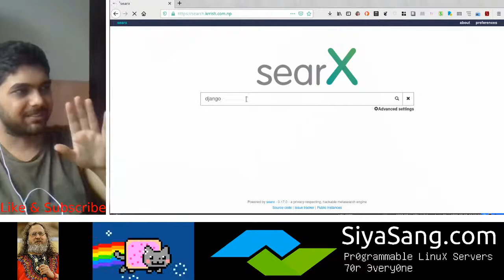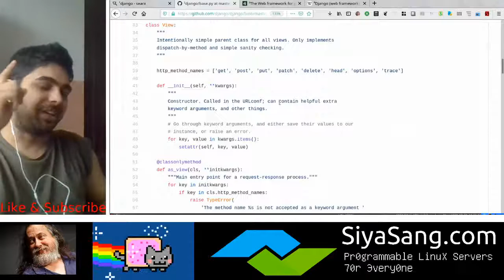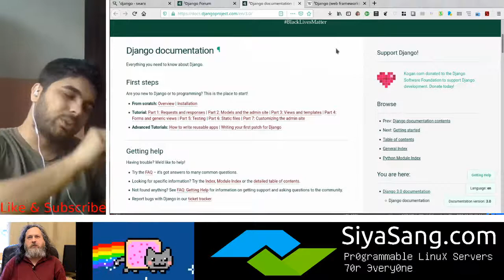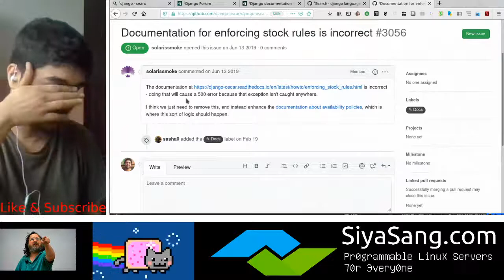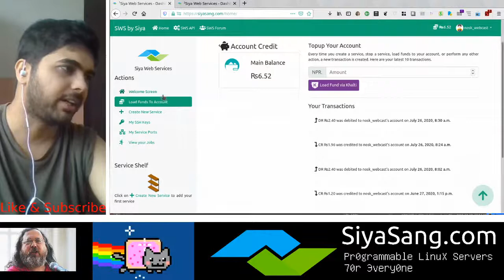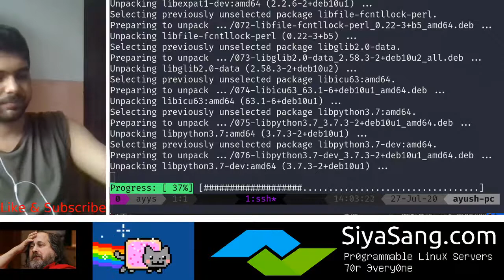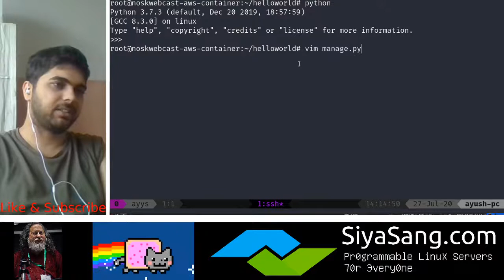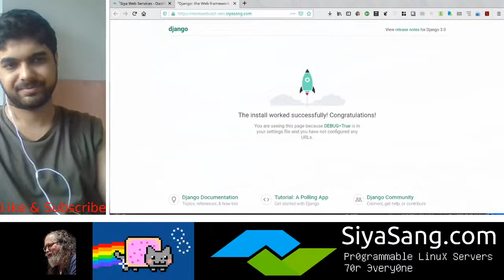Django LUVZ SWS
We discuss how Django lovesssssssssssss to be with SWS